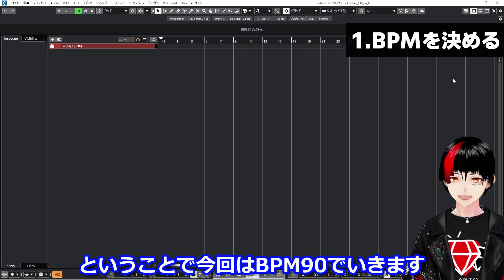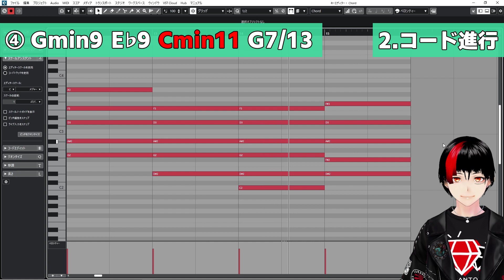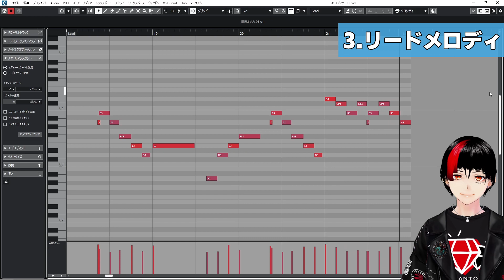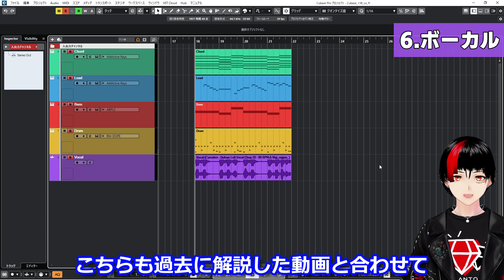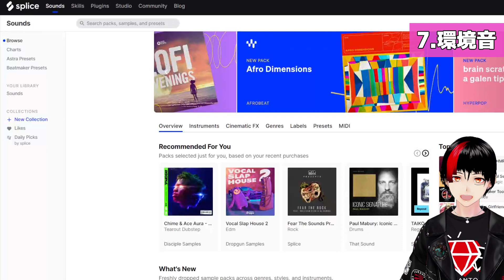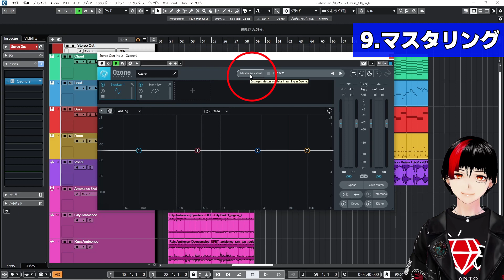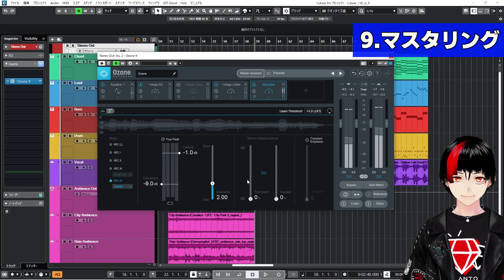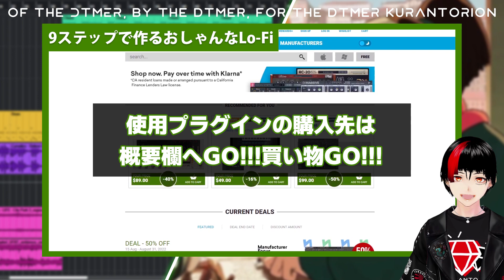【DTM】9ステップでLo-Fi Hip Hopが作れるようになる動画【初心者向け】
オシャレなカフェで流れる用な曲！！！
(クランお盆休み中♪)

▼▼▼▼▼使用プラグイン情報▼▼▼▼▼
■エレピ(Addictive Keys Mark One)

目次

00:00 はじめに
00:32 BPMを決める
00:44 コード進行
02:38 リードメロディ
03:13 ベース
03:51 ドラム
04:57 ボーカル
05:34 環境音
06:17 エフェクト
08:23 マスタリング
09:43 完成品
10:51 最後に

■クランとリオン
DTM、作曲が大好きなVtuberです！
毎週動画更新！
DTM好きの、DTM好きによる、DTM好きの為のおすすめソフトや、作曲解説動画を配信していきます！

▼▼▼▼▼使用機材▼▼▼▼▼
メモリ / 32GB
内蔵SSD / 1TB 内蔵HDD / 2TB 外付けSSD / 2TB 外付けHDD / 4TB
オーディオインターフェイス / RME Babyface Pro FS
スピーカー / IK Multimedia iLoud Micro Monitor
MIDIキーボード / Native Instruments Komplete Kontrol S61
ヘッドフォン / SENNHEISER HD400PRO, SONY MDR-CD900ST
イヤフォン / SHURE SE215 SPE
配信用マイク / Logicool G Blue Yeti
レコーディング用マイク / TELEFUNKEN TF47
マイクプリアンプ / FOCUSRITE ISA One
電源 / TASCAM AV-P250
その他 / UAD2 SATELLITE USB OCTO CORE